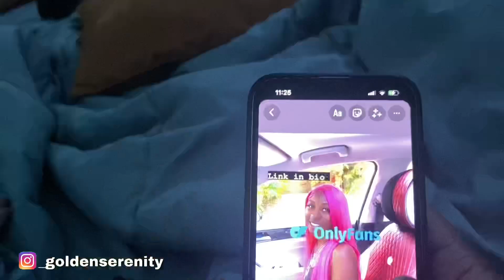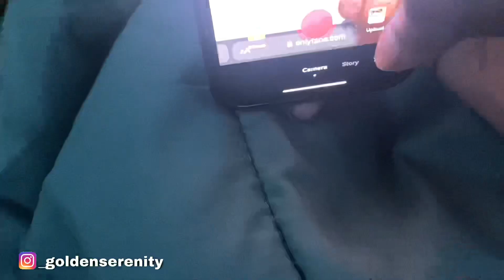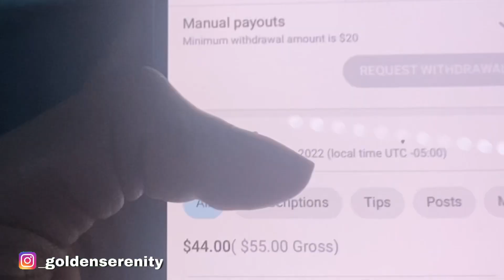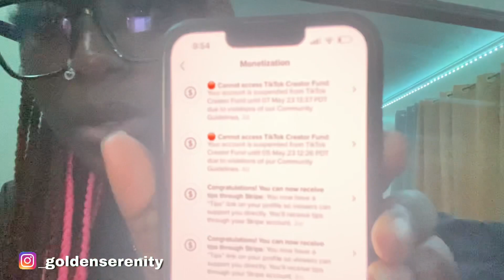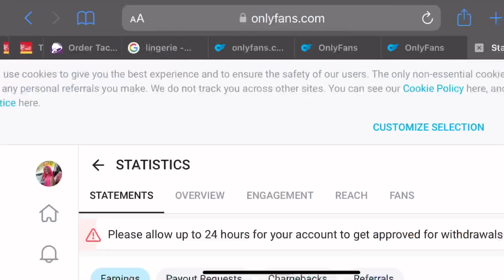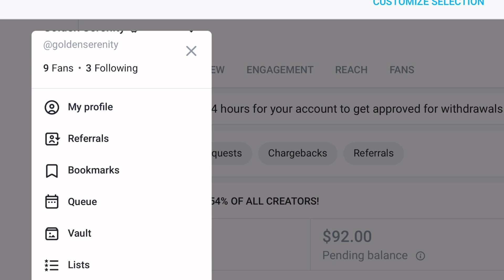I TESTED OUT ONLYFANS FOR 4 DAYS AND MADE $$!! EASY WAY TO MAKE MONEY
Instagram: Goat Balls 🐐 (@_goldenserenity) • Instagram photos and videos